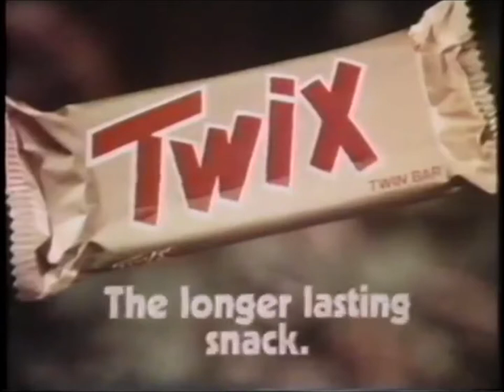Twix Advert 1976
Twix Advert from the Summer of 1976.